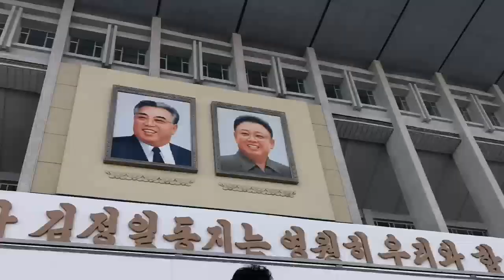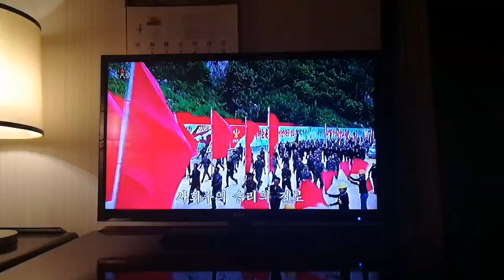Mi viaje a Corea del Norte